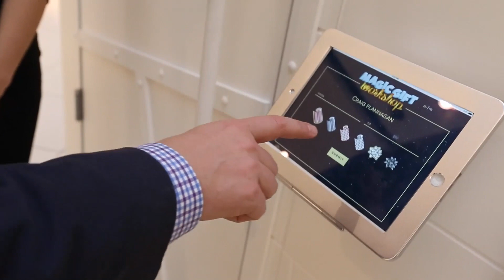Magic Gift Workshop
Craig Flannagan, VP of consumer marketing at Cadillac Fairview, demonstrates the Magic Gift Workshop at the Rideau Centre. Rideau Centre and Carrefour Laval shoppers will be able to place their unwrapped gift on the conveyer belt of the Magic Gift Workshop and then go inside the structure to become immersed in a shimmering starry night environment, watching through viewing stations as their gift is wrapped and decorated. Video by Jean Levac/The Ottawa Citizen